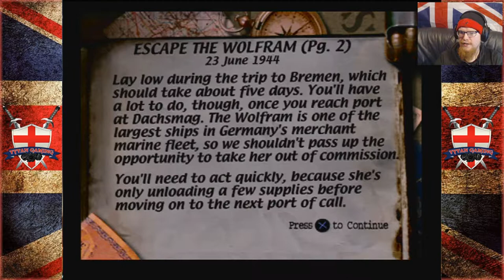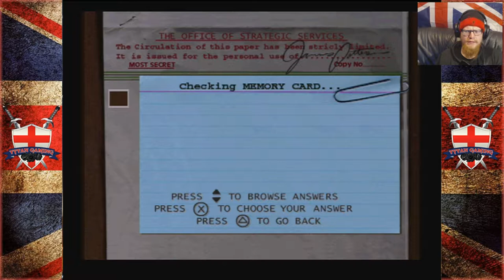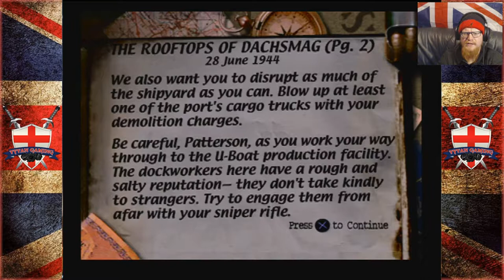Tytan Play's | Medal Of Honor | #5 "I'm De Captain Now"